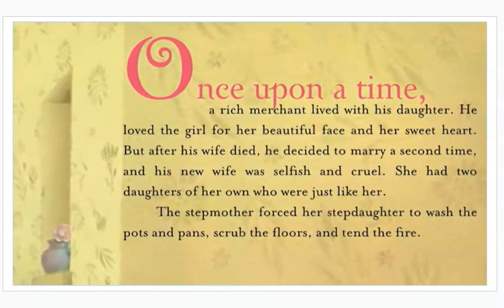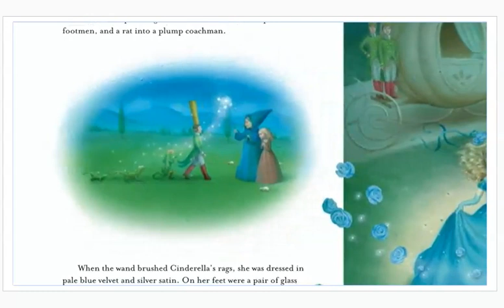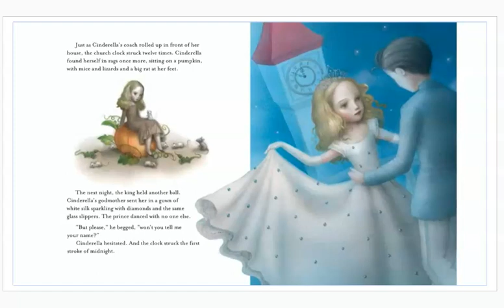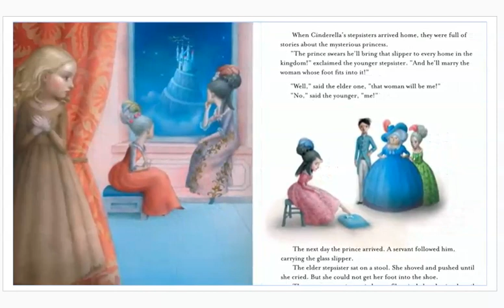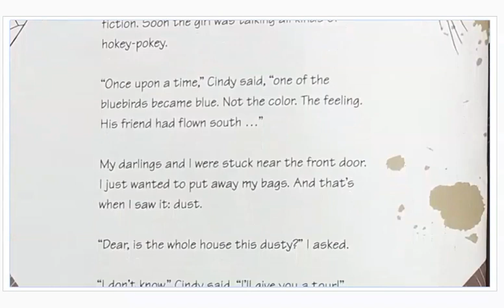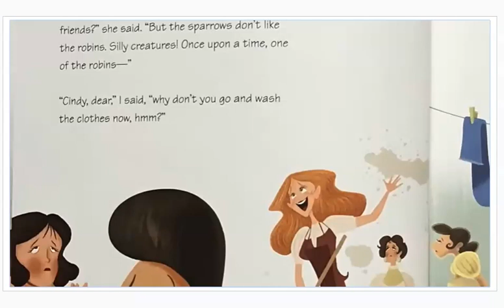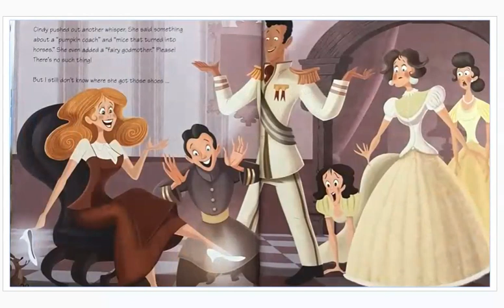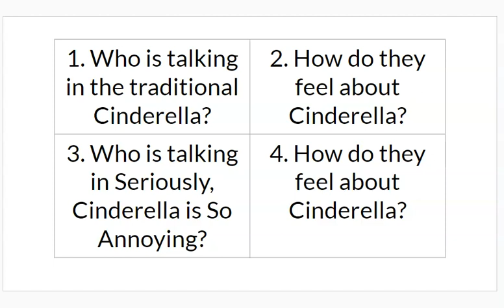M12 Cinderella & Cinderella is So Annoying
3rd Grade Reading Lesson